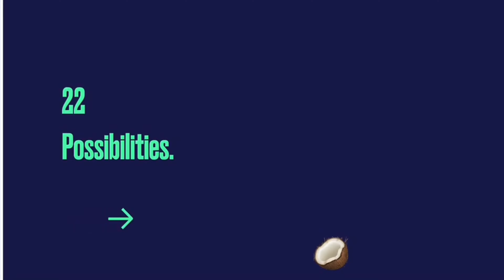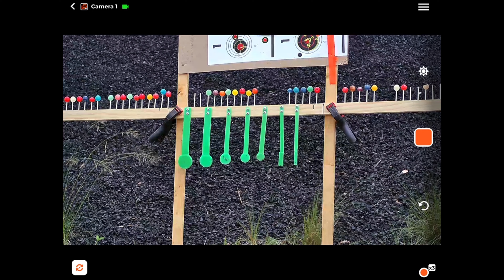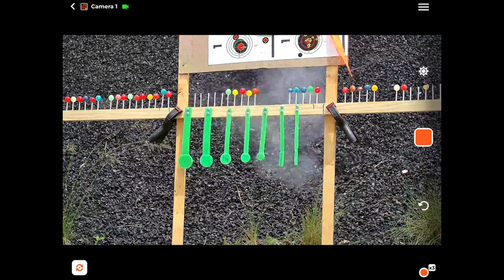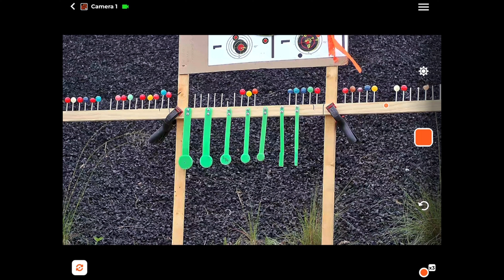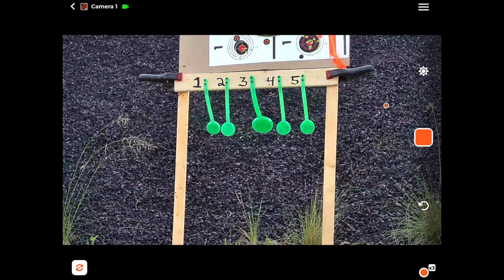Challenge Prep Part 3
We continue to get ready, we had a practice run of what the challenge will be like. Meet CHEL, BullsEye Blake and Ronstopable as they get ready. We had  lots of fun.